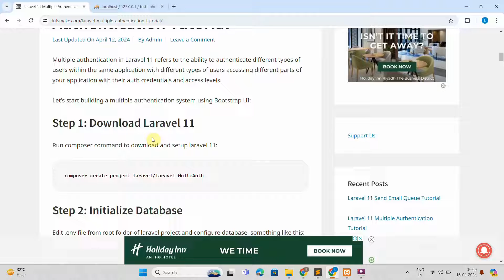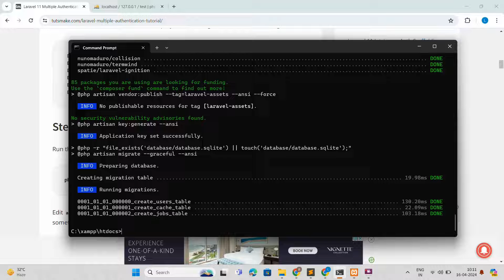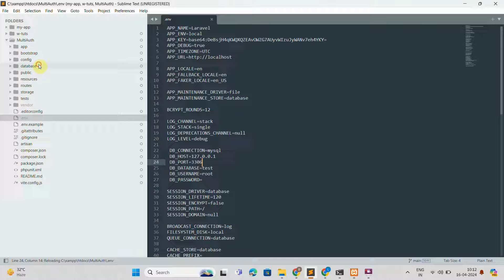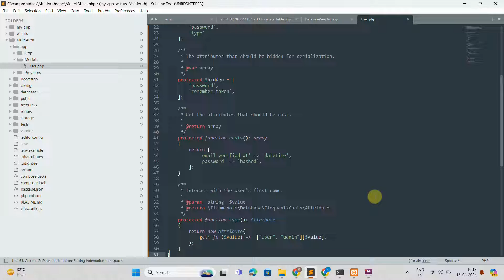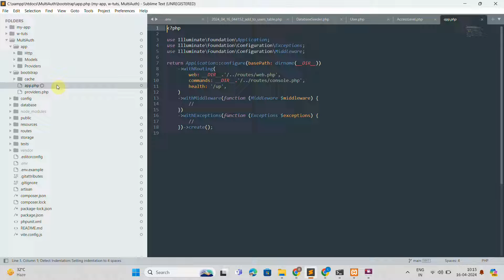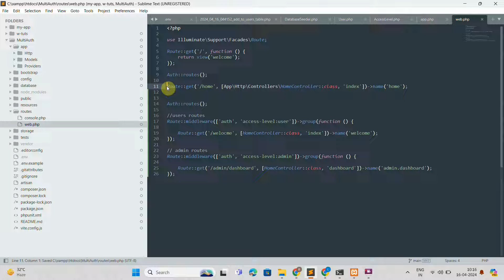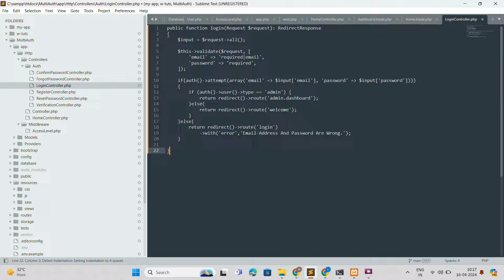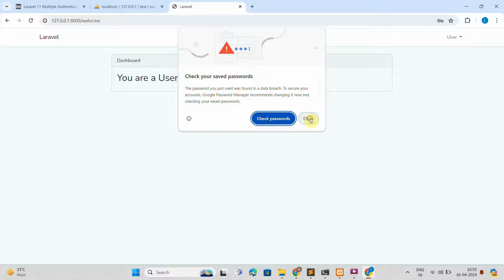Laravel 11 Multi User Authentication Tutorial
In this video tutorial, i will show you how to create a Laravel 11 multi authentication application using bootstrap ui and middleware.

A step by step guide on how to create multi authentication in laravel 11:

multiple authentication in laravel 11
laravel multi auth with roles
laravel multiple authentication using middleware
Multiple Authentication Using Middleware In Laravel 11
Build a Multi-Auth Login System with Laravel
How to Create Multiple Authentication in Laravel 11
laravel 11 multiple login authentication